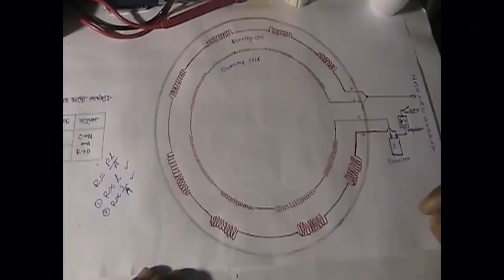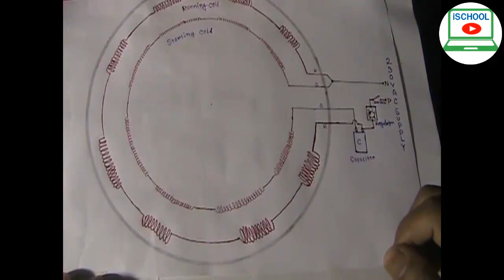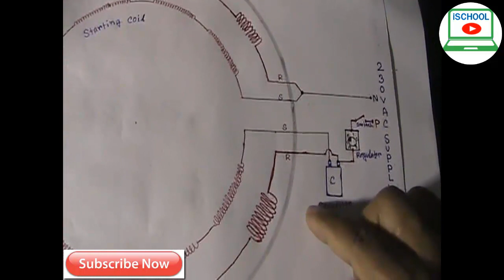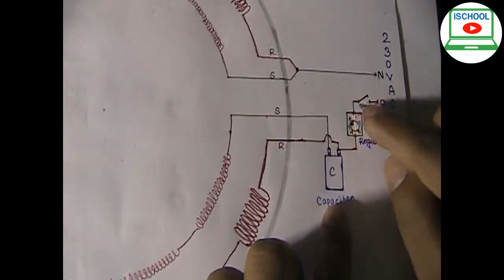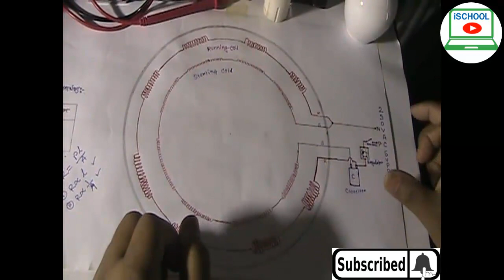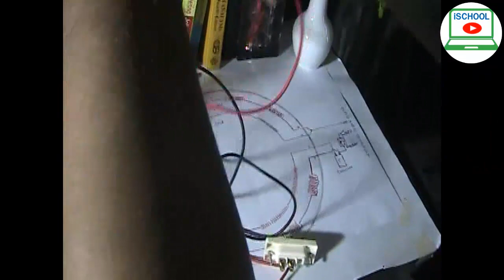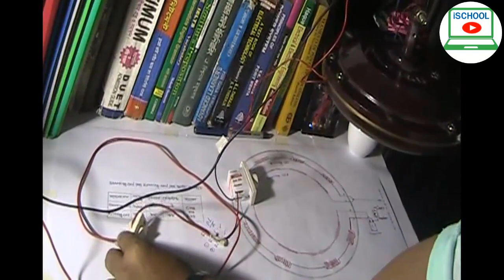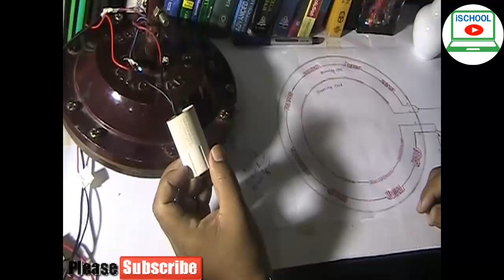সিলিং ফ্যানের কানেকশন: A TO Z । ক্যাপাসিটর সংযোগ। রানিং কয়েল ও স্টার্টিং কয়েল-Ceiling Fan Connection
Ceiling Fan Connection: A TO Z।। Capacitor connection।। Running coil and starting coil- iEEE SCHOOL
A TO Z: সিলিং ফ্যানের কানেকশন। ক্যাপাসিটর সংযোগ। রানিং কয়েল ও স্টার্টিং কয়েল- Ceiling Fan Connection- Capacitor Connection- Running Coil and starting Coil in Bangla -।17।
Basic Electrical Engineering. চাকুরীর প্রস্তুতি মূলক।
Basic Electrical House wiring
EEE JOB SOLUTION
For better listening, use headphones. Pardon any mistakes.

ভিডিও টি ভালো লাগলে 👍 লাইক দিয়ে কমেন্ট করে জানাবেন। সবাইকে ধন্যবাদ। 👌👌